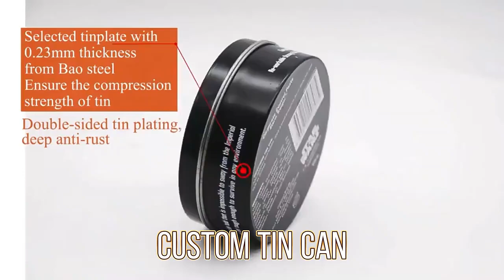Custom round metal pomade tin can with plastic container cosmetic cream wax tin box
Personalized pomade tins are a distinctive and unique choice due to their customization capabilities.